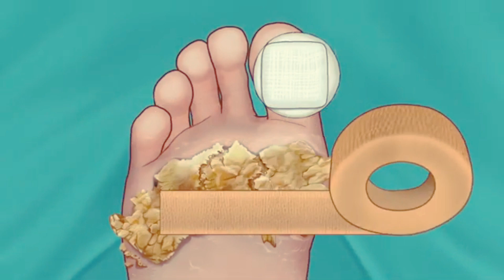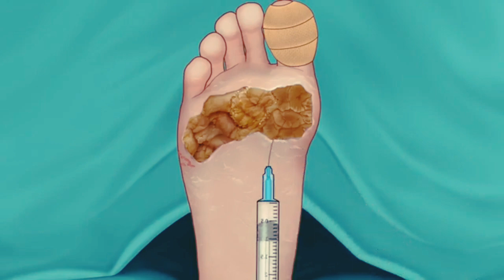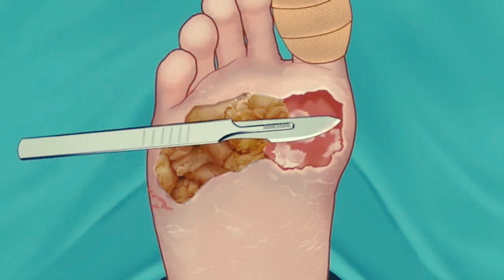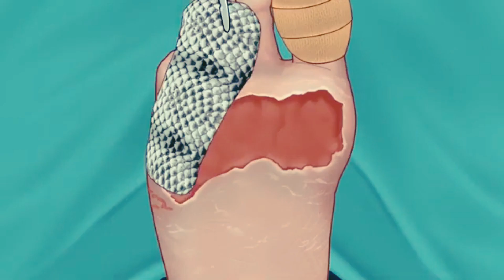ASMR Infected Foot Treatment | Maggot Removal | 2D ASMR Treatment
ASMR
SOFT ASMR
ASMR makeup
Asmr makeup animation
Asmr callus animation
Asmr callus
Asmr eating
Asmr animation ears
Asmr massage
Asmr animation piercing cleaning
Asmr animation naval stone
Asmr animation makeover
Asmr animation Adobe animate
dogtick
dogticksremoval
wormremoval
tick removal dog
how to remove a tick from a dog
dog tick removal
remove tick from dog
frontline dog flea and tick
removing tick from dog
how to remove a tick from a dog with tweezers
ticks on face
asmr
asmr animation
ticks
asmr treatment animation
asmr face
tick removal
asmr ticks removal
maggot removal asmr
animation cleaning asmr
asmr acne removal
asmr animated cleaning
asmr animation skincare
careanimation
animation
asmr animation
stopmotion
rainbow asmr
lulupang 루루팡
smile bam
lili holic
dada asmr
relaxing sleep
tinysom 타이니솜
asmr sleep
giant maggot
care animation
애니메이션
treament animation
treatment and cleaning animation
worm removal
sleep in your eyes
acne
asmr tingles
acne treatment
maggot infection
treatment of severely injured
injury treatment
asmr tapping
asmr for sleep
asmr removal dog tick
maggot infected face under arm
ASMR Treatment Animation
acne
acne treatment
asmr remove big acne
acne big
asmr dirty hair big acne & worm removal
acne removal
back acne
acne extract
popping acne
asmr remove ingrown nail and big acne
asmr dirty back big acne & worm removal
asmr dirty back big acne & ingrown hair
asmr remove big acne & worm infected back
asmr remove big acne & worm infected belly
asmr big acne and maggot infected removal
Asmr eating
Asmr sleep
Asmr mouth sounds
Asmr roleplay
Asmr massage
Asmr mukbang
Asmr food
Asmr makeup
Asmr haircut
Asmr slime
Asmr no talking
Asmr boyfriend
Asmr ear cleaning
Asmr tapping
Asmr eating honeycomb
Asmr eating mcdonalds
Asmr eating food
Asmr eating you
Asmr eating ice cream
Asmr eating chicken
Asmr sleep massage
Asmr sleep hypnosis
Asmr sleep mouth sounds
Asmr sleep hair
Asmr sleep clinic
Asmr sleep talking
Asmr sleep triggers
Asmr sleep whispering
Asmr sleep aid
Asmr sleep music
Asmr sleep rain
Asmr mouth sounds no talking
Asmr mouth sounds roblox
Asmr mouth sounds sassysounds
Asmr mouth sounds and tapping
Asmr massage face
Asmr mukbang korean
Asmr mukbang eating
Asmr mukbang cheese
Asmr food mukbang
Asmr food shorts
Asmr makeup gacha life
Asmr makeup layered sounds
Asmr boyfriend reverse comfort
Asmr boyfriend waking you up in the morning
Asmr ear cleaning no talking
Asmr ear cleaning roleplay
Asmr ear cleaning real person
Asmr ear cleaning animation
Asmr ear cleaning shorts
Asmr ear cleaning chinese
Asmr ear cleaning korea
Asmr ear cleaning role playing
Asmr ear cleaning 3dio
Asmr ear cleaning deep
Asmr ear cleaning rp
Asmr tapping and scratching
Asmr tapping no talking
Asmr tapping and whispering
ASMR
RainbowASMR
infectedtreatment
wormremoval
asmranimation
dogticksremoval
dogtick
bigacne
asmr ShamsaAnimator
asmrcareanimation
treatmentanimation
menchesthair
ASMR treatment
asmr
animationvideo
asmranimation
asmrcareanimation
treatment
treatmentanimation
asmrmaggotsremoval
asmrmaggotinfection
감염된제라툴툴
stopmotion
asmrsleep
beautyasmr
youtubeshorts
Beauty ASMR 1M
asmranimation
treatment
menchesthair
stopmotion
2danimation
animationvideo
asmrsleep
aamrtreatment
beautyasmr
asmr

foot pain
diabetic foot care
callus removal